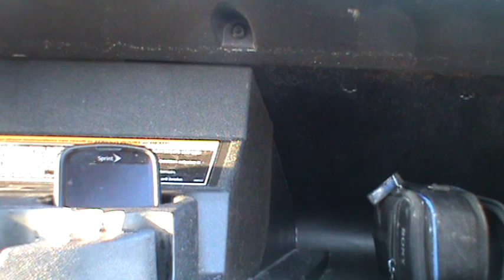Paiute Wolf GC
Golfing at Paiute Wolf GC